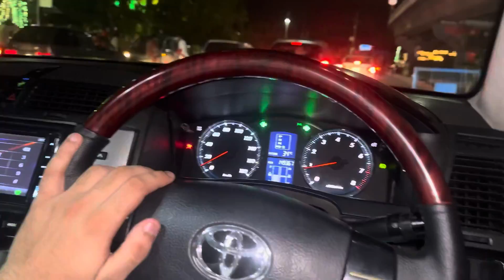14 August🇵🇰 scene heavy shugal mark x dead drop❤️👍 Pakistan zindabad🇵🇰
Show me your love guys❤️❤️💯